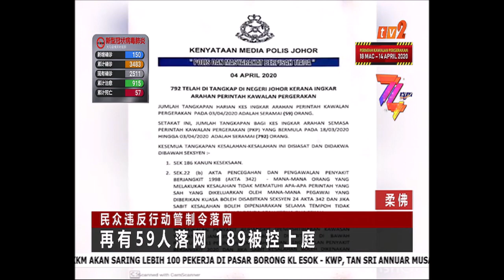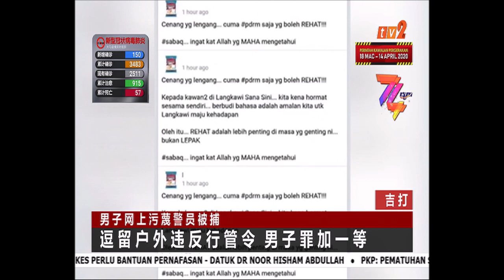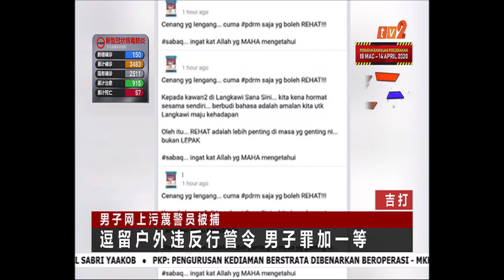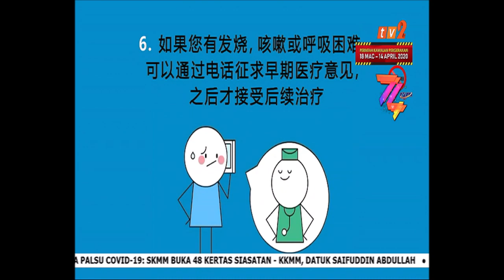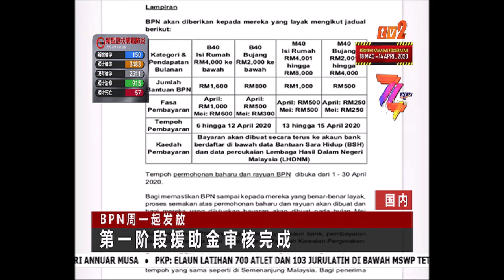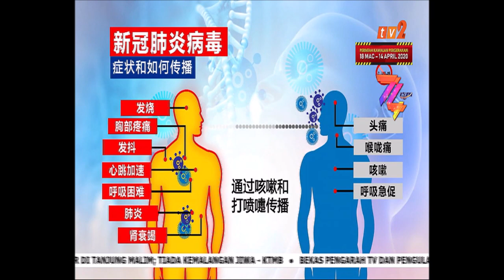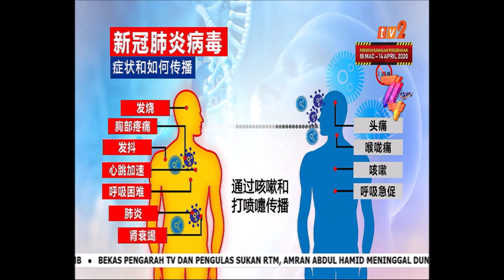4 APR 2020 – BERITA MANDARIN